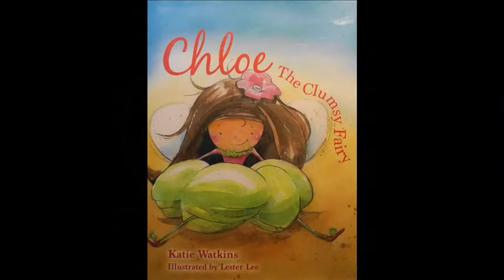Chloe the Clumsy Fairy - Read by Chloe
by Katie Watkins
Illistrated by Lester Lee